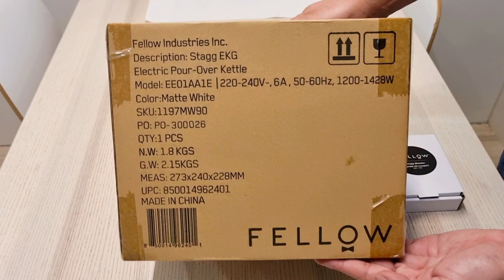Fellow Stagg EKG Unboxing | Installing wooden handle (maple wood) | Precission coffee kettle